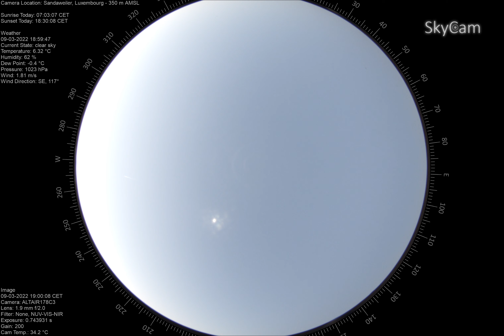time lapse 2022 03 09To2022 03 10